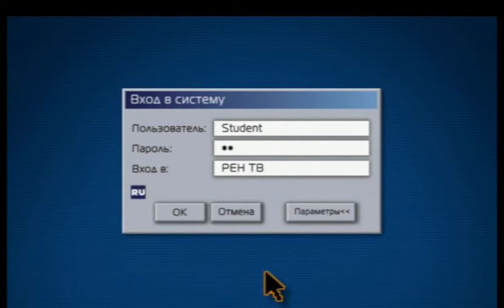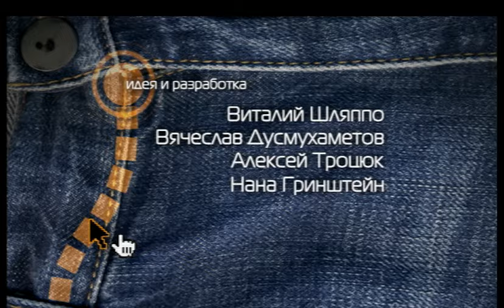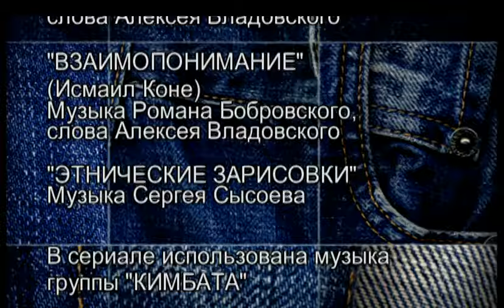СЕРИАЛ СТУДЕНТЫ. СЕЗОН 3 (ИНТЕРЕНЕШЕНЛ). СЕРИЯ 21